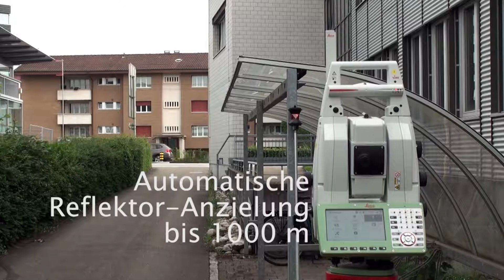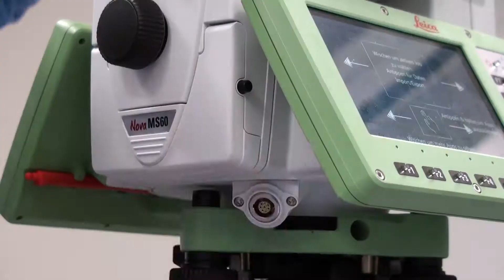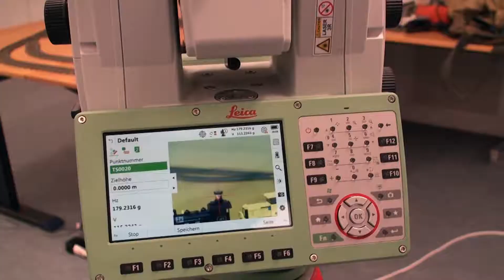MTh FS18 Senn: Kinematisches Tracking für Echtzeitanwendungen